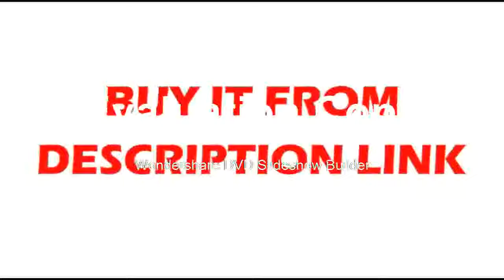Find at Storage Oscilloscope 2CH 100MHz 1GSas Sample rate 40k record length Benchtop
Product On Aliexpress

Brand Name:HantekMax Waveform Capture Rate:30,000wfm/sIS Battery Demountable:NoRecord Length:40KDisplay Size:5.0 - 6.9 InchesModel Number:DSO5102PDIY Supplies:ElectricalDigital Channels:2Real Time Sampling Rate:1GSa/SDisplay resolution:800*480 PixelsBand Width:100MHz